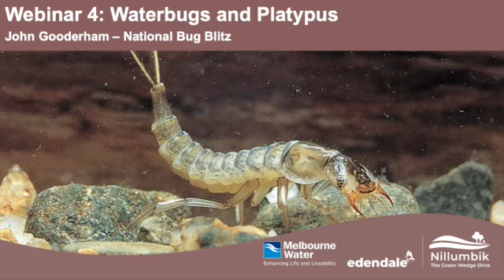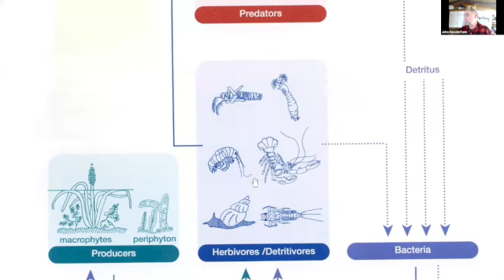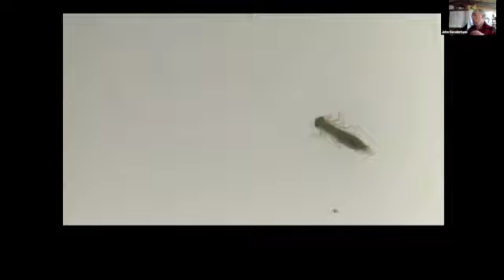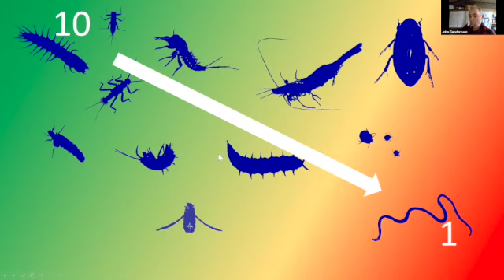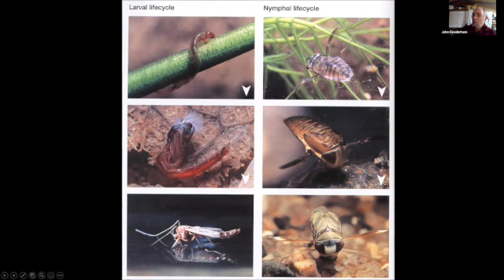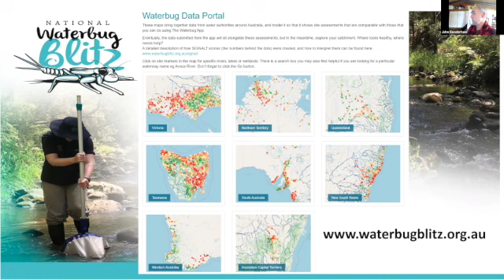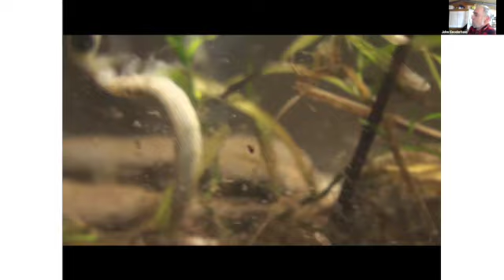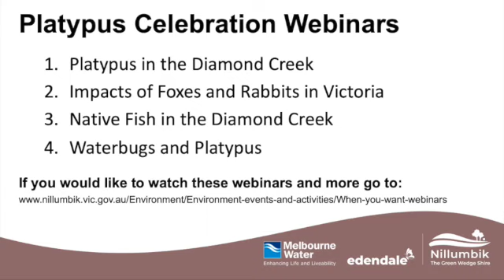Waterbugs – Nutritious and Fascinating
Learn about waterbugs, their ecology, their importance as a food source for the platypus and what they can tell us about the rivers and wetlands they live in.

John will introduce you to waterbugs, their ecology and what they can tell us about the rivers and wetlands they live in.  We’ll dwell upon waterbugs that live on the edge of the urban landscape and look at some of the more unpleasant things they have to contend with.  We will also briefly look at their importance as a food source for platypus.

John is a freshwater ecologist.  He works with The National Waterbug Blitz. He coauthored The Waterbug Book with Edward Tsyrlin (CSIRO 2002), The Waterbug App with Michael Sharman (a free ID app on iOS and Android!).  He is currently making short waterbug documentaries and helping people set up citizen science projects to monitor rivers and wetlands around Australia – using waterbugs.